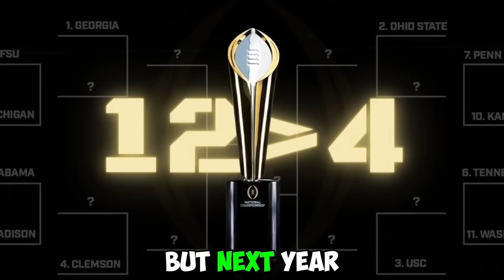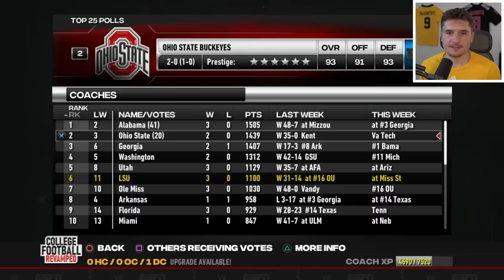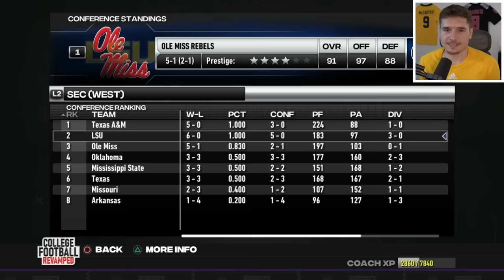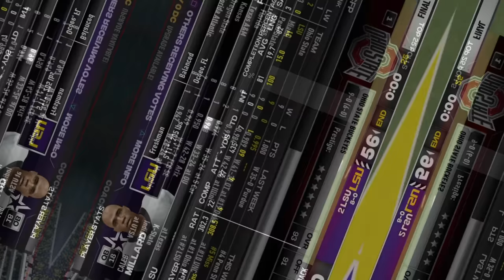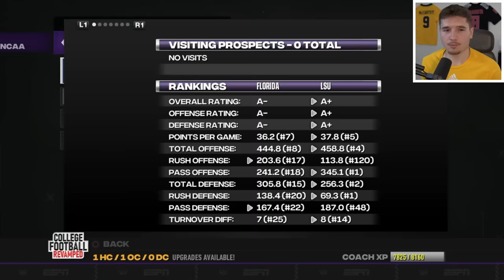I SAVED LSU… in NCAA Football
In this NCAA Football 14 video, I used LSU! The gameplay is from college football revamped, otherwise known as NCAA Football 23.